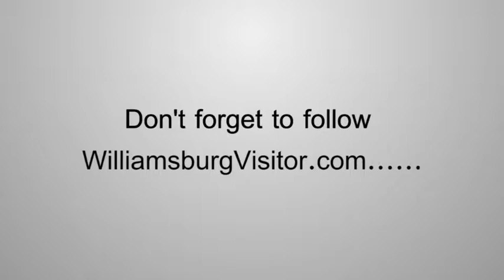Williamsburg Visitor Real Estate Neighborhood Drive Throughs Powhatan Secondary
Williamsburg Virginia is full of things to do for tourists, but living there is even better. If you are thinking of moving to Williamsburg and want to see a particular neighborhood, WilliamsburgVisitor.com has all the information you need.